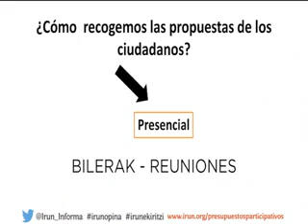Aurrekontu partehartzaileak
Haietan, irundarrak beren proposamenak prestatzen hasiko dira; batzuk auzoka zuzendutakoak izango dira, eta beste batzuk hirirako orokorrak.

Hurrengo bilera:

EGUNA: osteguna, azaroak 6
ORDUA: 19:00h
LEKUA:Ventas auzo elkartean